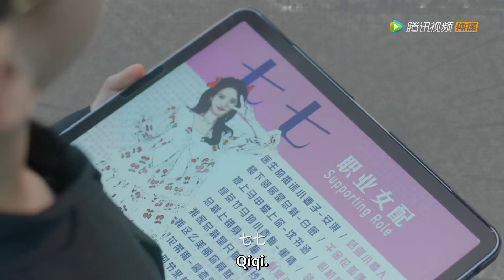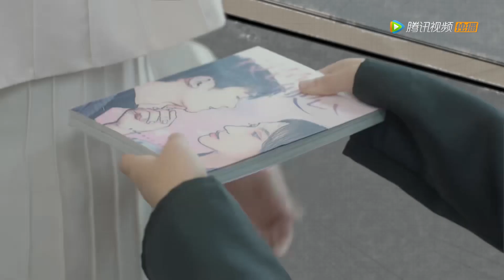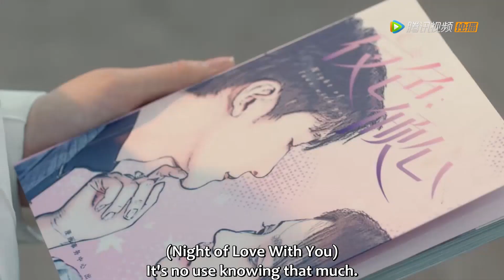以吻续命？灰姑娘被追杀突发心脏病，霸总热吻搭救 | 中国电视剧 Chinesedrama【夜色倾心 Night of Love With You】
✨ ✨ ✨ 剧名（Drama Name）：夜色倾心 Night of Love With You